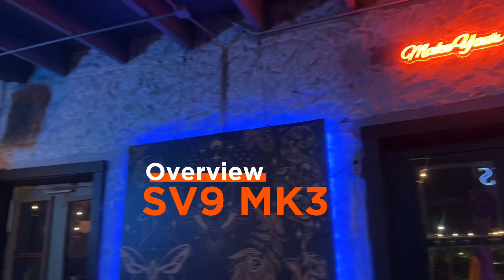BASSBOSS SV9 MK3 1200 Watts - Overview by BC Helmick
The SV9 MK3 is loud, crystal clear, and fits in any car. Ideal for gigs around 150 people and ideal for people who don't want to carry heavy gear around. The SV9 MKIII is currently in stock and ships nationwide.

We are the BASSBOSS dealer with the most hands-on experience. We have worked with BASSBOSS and David Lee for many years selling BASSBOSS and doing installs in dozens of restaurants, nightclubs, and music venues.

We have years of experience servicing BASSBOSS products. When you buy with us you receive our 24/7 customer service support pledge. We ship nationwide.

The SV9 MK3 is the latest version of this amazing portable top. The BASSBOSS SV9 MK3 is currently in stock. Ask us about your financing options.

We are a veteran family owned and operated business, thank you for your support!